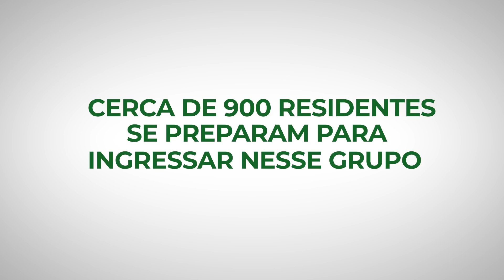05/02 - Dia do Dermatologista 2020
No Brasil, quase 10 mil especialistas cuidam da saúde e do bem-estar de milhões de pessoas. Comprometidos com a qualidade no atendimento, eles merecem ser reconhecidos e valorizados pelo que realizam em diferentes frentes. Na clínica, na cirurgia e na cosmiatria, eles exercem o cuidado com o melhor da técnica e da ética. Aos nossos dermatologistas, muito obrigado! Uma homenagem da SBD!